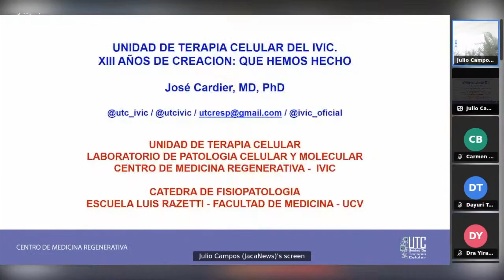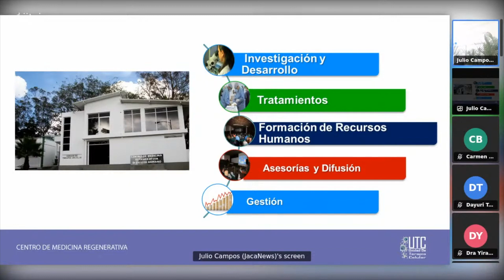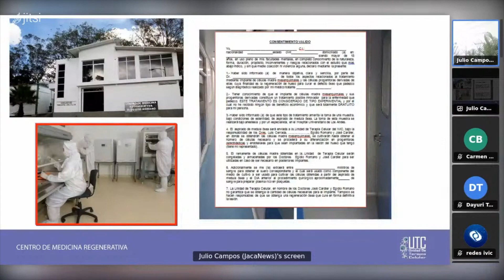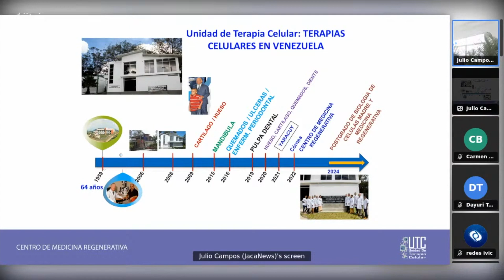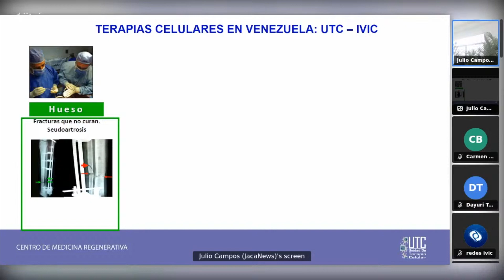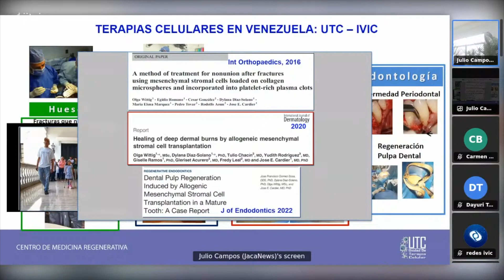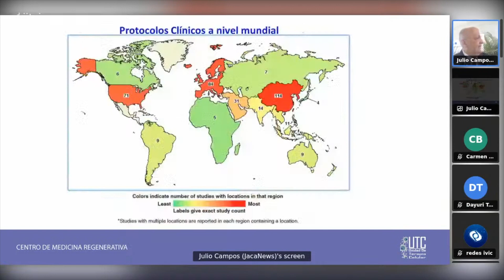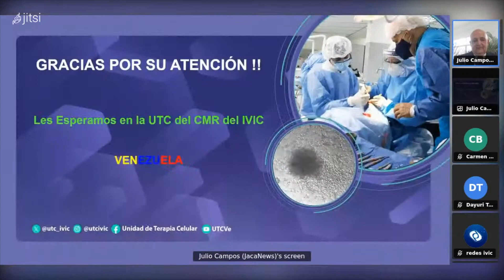Unidad de Terapia Celular del IVIC XIII años de Creación Que hemos hecho Dr José Cardier UTC